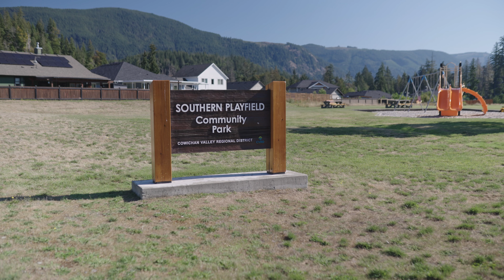7340 Lakefront drive, Lake Cowichan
Woodland Shores - Lake Cowichan's premiere waterfront community.Mins to town centre & immersed in natrl lake setting by mtn & lake views.Situated on sunny & calm south arm.Almost 1/2 acre walk-on-waterfront lot combines tranquility of rural life w/ conveniences of modern living at your door steps.Small rock/sandy beach w/ gentle slope & gradual lake access make this ideal spot for kids/older people alike.The 85'x 240' lot dimensions provide 7000 sqft build envelope, ideally suited for main lvl entry w/or w/out add'l accom. Cleared, ready to construct dream home.Lot includes mature fir & arbutus trees giving established feel providing privacy from neighbours & shade in summertime.Already built dock w/ loads of room for all the toys while you construct new home.Surrounded by parks, hiking & biking trails, water sports, & all levels of world class schools. Other features; brand new booms, underground power/high speed cable w/ municipal sewer/water.(Info should be verified if important)